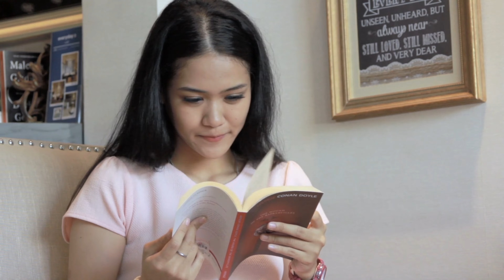Pregnancy First Week Symptoms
VISA: 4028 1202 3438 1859 EUR
VISA: 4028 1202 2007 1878 USD

If you're trying to conceive or suspect you may be pregnant, it's important to be aware of the potential symptoms that can occur during the first week of pregnancy. In this video, we'll discuss some of the common symptoms that women experience during the early stages of pregnancy.

Firstly, you may experience light spotting or bleeding, which can occur when the fertilized egg implants in the uterus. This is known as implantation bleeding and is usually lighter and shorter than a normal period.

Other early signs of pregnancy can include fatigue, nausea, and breast tenderness. You may also notice that you have a heightened sense of smell or taste, and some women experience mild cramping or bloating.

It's important to note that not all women experience these symptoms, and some may not notice any changes until several weeks into their pregnancy. Additionally, these symptoms can also be indicative of other conditions, so it's always a good idea to confirm your pregnancy with a medical professional.

If you suspect you may be pregnant, be sure to take a pregnancy test and consult with your healthcare provider to receive proper prenatal care.